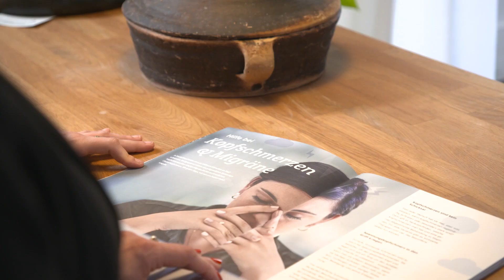Gehör für die Neurologie: Migräne – wie ein tosendes Gewitter im Kopf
Jeder Fünfte leidet unter Migräne. Mit dem Motto „Wie ein tosendes Gewitter im Kopf“ und der 36-jährigen Betroffenen Veronika will die Hirnstiftung zeigen, dass es wirksame Therapien dagegen gibt. Veronika, die selbst Ärztin ist, leidet schon ihr ganzes Leben unter starker Migräne – und hat dank der Neurologie ihren Weg aus den Schmerzen gefunden.

Veronikas Geschichte ist Teil unserer Kampagne "Gehör für die Neurologie", mit der wir auf neurologische Krankheiten, ihre Behandlungsmöglichkeiten und die kostenfreie Patientenberatung der Hirnstiftung aufmerksam machen möchten. Im Video erfahren Sie hier mehr von Veronika und auf unserer